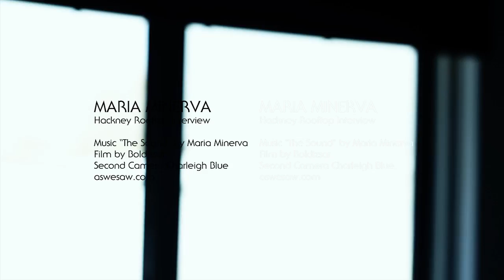Maria Minerva Hackney Rooftop Video Interview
We had fun hanging out with once Hackney resident Maria Minerva on her mate's rooftop. It's a strictly non music geeky interview and she talks about things like life in Bushwick/NYC where she lives now, how she misses dancing to UK Bass, how to forced to switch from the Full English Breakfast to American Peanut Butter (loves it) and what's up with "Her People" on FB.